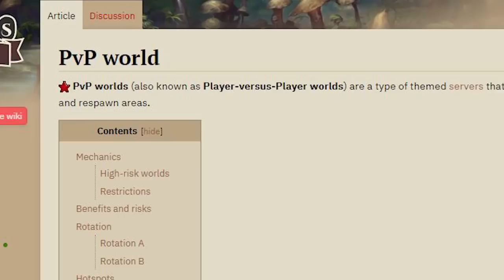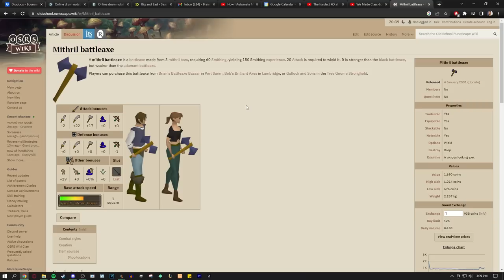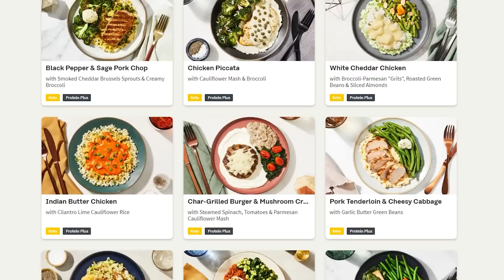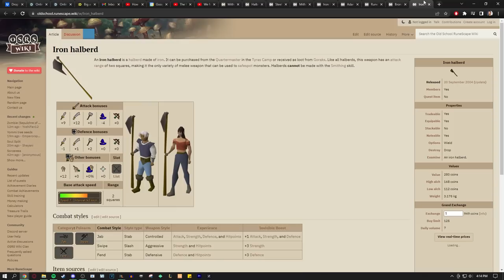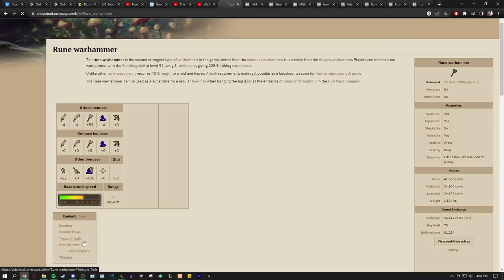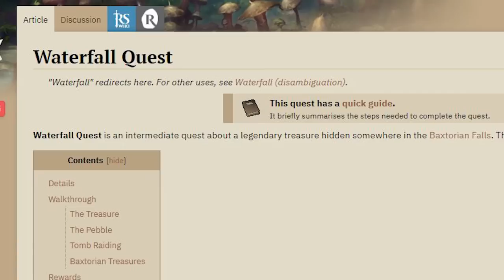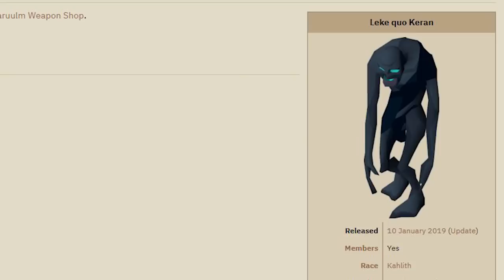The First Hardcore DEATH? - Class Locked PvP Only Hardcore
3️⃣ have already claimed this exclusive offer!

My Clan Chat: Cloud Nine

Mercay Island - Phantom Hourglass ost

When I upload Oldschool Runescape Gameplay Videos, they are typically the stories of my Adventures and Escapades around Gielinor, Funny Moments, Stream Highlights, Solo Gameplay, Stories, intense PvP fights, Roleplaying, and much more!

Oldschool Runescape is a dark-fantasy medieval point and click adventure game turned MMORPG. The aim is to level up your skills, collect hordes of loot, coins, raw materials, and legendary items, defeat incredible monsters, complete quests around the world of gielinor, create lasting friendships, and become a legend among your fellow players.

Specs:

CPU:Intel(R) Core(TM) i7-8700K CPU @ 3.70GHz, 3696 Mhz, 6 Core(s), 12 Logical Processor(s)
Memory:G.SKILL NT Series 16GB (2 x 8GB) 288-Pin DDR4 SDRAM DDR4 2400 (PC4 19200) Intel
Storage:512GB SSD, 2 TB HD, 1 TB HD, 1 TB SSD